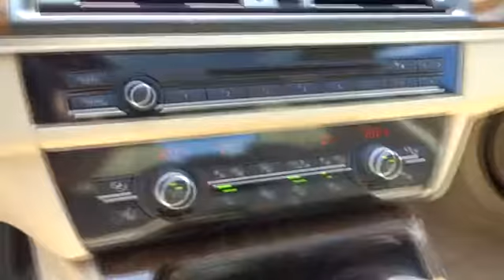2012 BMW 5 SERIES Monterey, Santa Cruz, Salinas, Gilroy, San Jose, CA CC814355BCL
2012 BMW 5 SERIES
2012 BMW 5 SERIES 535I - Stock#: CC814355BCL - VIN#: WBAFR7C57CC814355

BMW Certified. FUEL EFFICIENT 31 MPG Hwy/21 MPG City! Sunroof, Heated Leather Seats, Overhead Airbag, Premium Sound System, Keyless Start, Onboard Communications System, iPod/MP3 Input, LIGHT WOOD INTERIOR TRIM, Turbo SEE MORE!br /br /KEY FEATURES INCLUDEbr /Leather Seats, Sunroof, Turbocharged, Premium Sound System, iPod/MP3 Input, Onboard Communications System, Aluminum Wheels, Keyless Start, Dual Zone A/C, Heated Leather Seats MP3 Player, Keyless Entry, Remote Trunk Release, Steering Wheel Controls, Child Safety Locks. br /br /OPTION PACKAGESbr /FRONT & REAR PARK DISTANCE CONTROL, HEATED FRONT SEATS, 8-SPEED STEPTRONIC AUTOMATIC TRANSMISSION sport & manual shift modes, adaptive transmission control (ATC), LIGHT WOOD INTERIOR TRIM. 535i with Titanium Silver Metallic exterior and Venetian Beige Dakota Leather interior features a Straight 6 Cylinder Engine with 300 HP at 5800 RPM*. br /br /DRIVE WITH CONFIDENCEbr /6 years/100,000 miles, Up to 2-Years/50,000-Miles plus balance of original warranty (4-Year/50,000-Miles), 24-Hour Roadside Assistance, Comprehensive Inspection and Reconditioning, $0 Maintenance for the first 4 years or 50,000 miles, Trip-Interruption Services, Trip-Planning Services, Carfax Vehicle History Report br /br /BUY FROM AN AWARD WINNING DEALERbr /Why do people come from as far away as Seaside, Monterey, Salinas, Santa Cruz, Hollister and Carmel, California to buy their new BMW at BMW of Monterey? It's because they like to do business with us. We want you to have the BMW that you want. So shop around, and then come see us! At BMW of Monterey, your new and preowned BMW service needs are met with our staff of BMW trained auto technicians and BMW repair staff. We're a Lithia Motors BMW dealership and you can count on us. br /br /Horsepower calculations based on trim engine configuration. Fuel economy calculations based on original manufacturer data for trim engine configuration. Please confirm the accuracy of the included equipment by calling us prior to purchase. br /